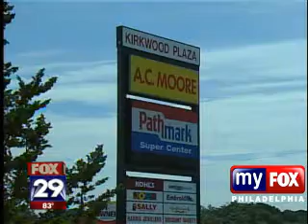Scam Artist Targeting Seniors Wanted in Several States